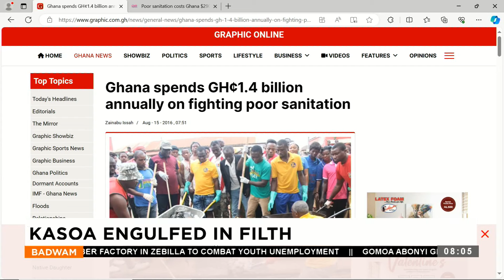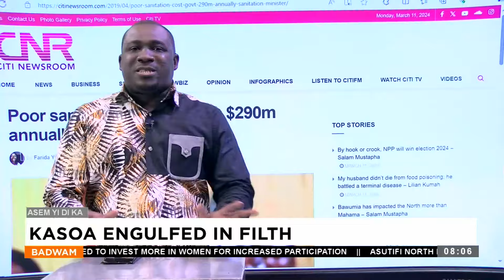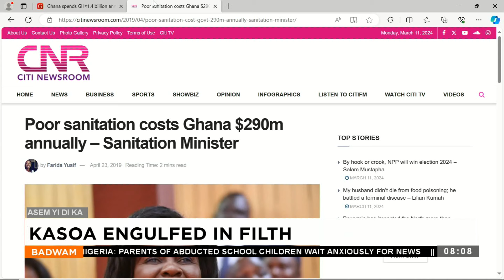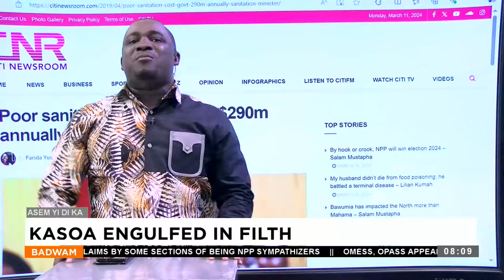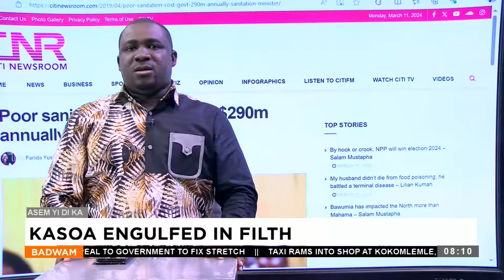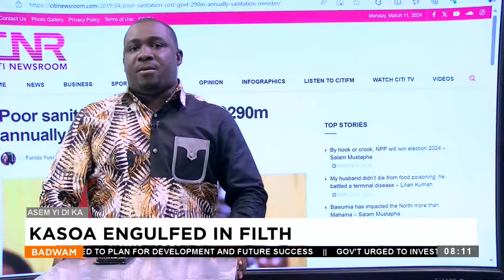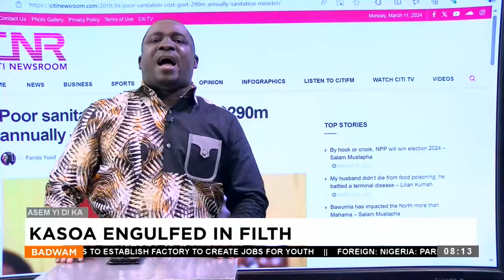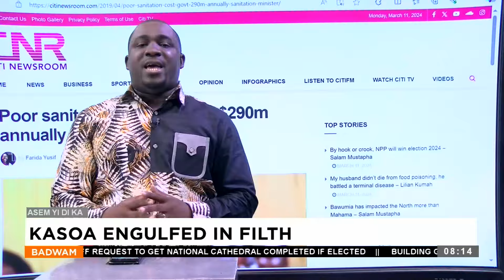Asem Yi Di Ka: Kasoa Engulfed in filth - Badwam on Adom TV (11-03-24)